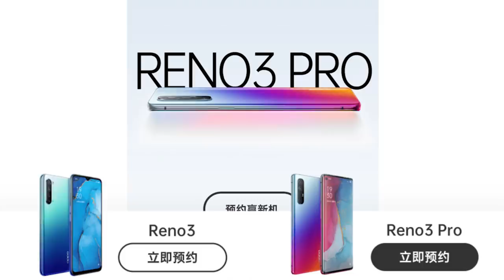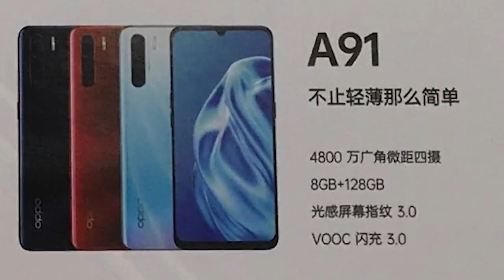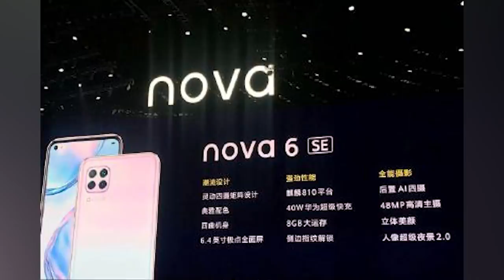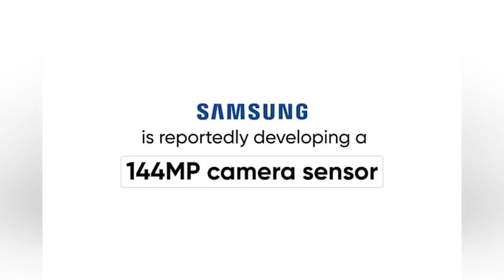Latest Tech News | Realme 5s Launch Date Confirm | Reno 3 Series | Oppo A91 & A8 | Huawei P40 Lite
In this video we are going to Update About Latest Tech News | Realme 5s Launch Date Confirm | Reno 3 Series |  Oppo A91 & A8 | Huawei P40 Lite

Redmi 8 vs Realme 5 Comparison